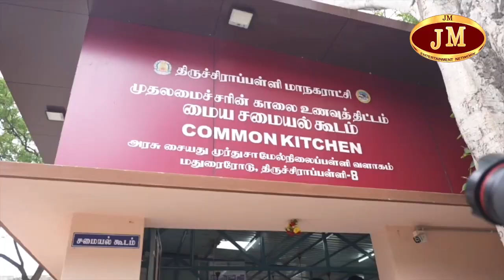திருச்சி அரசு பள்ளியில் மாணவர்களுடன் அமர்ந்து காலை உணவு சாப்பிட்ட அமைச்சர் உதயநிதி ஸ்டாலின்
திருச்சி மரக்கடை பகுதியில் அமைந்துள்ள அரசு சையது முர்துசா மேல்நிலைப் பள்ளியில் திடீர் ஆய்வு மேற்கொண்டார். பின்னர்  பள்ளியில் மாணவர்களுக்கு வழங்கப்படும் காலை உணவுத் திட்டத்தையும் பார்வையிட்டு உணவின் தரம் சரியாக இருக்கிறதா? மாணவர்களுக்கு சரியான அளவில் உணவு வழங்கப்படுகிறதா? என்பதை ஆய்வு செய்தார். பின்பு அங்கு பணிபுரியும் ஊழியர்கள் மற்றும் அதிகாரிகளிடம் உணவு முறைகளை பற்றி கேட்டறிந்தார்.  மேலும் குழந்தைகள் சாப்பிடும் உணவு ஆகையால் சுத்தமாகவும், தரமாகவும் இருக்க வேண்டும் என தெரிவித்தார். பள்ளி கழிவறை உள்ளே சென்று சுகாதாரமான முறையில் உள்ளதா என ஆய்வு செய்தார்

இதனை தொடர்ந்து மாணவர்கள் மத்தியில் பேசிய உதயநிதி ஸ்டாலின்

நான் தமிழ்நாட்டில் எந்த மாவட்டம் மற்றும் எந்த ஊருக்கு சென்றாலும் முதலில் மாணவர்களுக்காக , தமிழ்நாடு முதல்வர் அறிவித்த காலை உணவு திட்டத்தை தான் ஆய்வு செய்வேன். மேலும் எனக்கு காலை உணவு என்பது பள்ளிகளுக்கு சென்று மாணவர்களுடன் அமர்ந்து சாப்பிடுவது வழக்கம். என்ன தான் வீட்டில் , வெளியில் சாப்பிட்டாலும், மாணவர்களுடன் அமர்ந்து சாப்பிடுவது தான் எனக்கு தனி மகிழ்ச்சியாக உள்ளது

மேலும் மாணவர்களுடன் அமர்ந்து உணவு சாப்பிடும் போது அவர்களின் வாழ்க்கை முறை, குடும்ப சூழ்நிலை, கல்வி முறை பற்றி கேட்டு கேட்டு தெரிந்து கொள்வேன். குறிப்பாக பள்ளிகளில் காலை உணவு சரியான நேரத்தில்  வழங்கபடுகிறதா? ஆசிரியர்கள் சரியான முறையில் கல்வி கற்று தருகிறார்களா என ஆய்வு செய்த பிறகு தான் எனது பணியை தொடங்குவேன் என்றார்.

இந்நிலையில் திருச்சி அரசு  சையது முதுர்சா பள்ளியில் ஆய்வு செய்தேன் எனக்கு மகிழ்ச்சி அளிகிறது. மேலும் பள்ளிகல்வி துறைக்கு  பல்வேறு திட்டங்களை தமிழ்நாடு முதல்வர் செயல்படுத்தி வருகிறார்.

ஆகையால் மாணவர்கள் தங்களின் கவனத்தை சிதரவிடாமல் , கல்வியை மட்டும் கருத்தில் கொண்டு செயல்பட வேண்டும். மாணவர்களுக்கு தாயாக , தந்தையாகவும் முதல்வர், இந்த அரசு உறுதியாக இருந்து செய்லபடும்.

தமிழ்நாட்டில் மாணவர்களின் நலனுக்காக இந்த அரசு தொடர்ந்து செயல்படும். மாணவர்கள் எதையும் பற்றி சிந்திக்காமல் , கல்வியை மட்டும் கற்கவேண்டும். வருங்காலத்தில் நீங்கள் ஒரு ஆசிரியர், தொழிலதிபர் ஆக வேண்டும். குறிப்பாக இந்தியாவே உங்களை திரும்பி பார்க்கும் அளவிற்கு வளர வேண்டும் என்று தெரிவித்தார். இந்த ஆய்வில் பள்ளி கல்வித்துறை அமைச்சர் அன்பில் மகேஷ் பொய்யாமொழி திருச்சி மாநகராட்சி மேயர் அன்பழகன் திமுக முக்கிய நிர்வாகிகள் உடன் இருந்தனர்